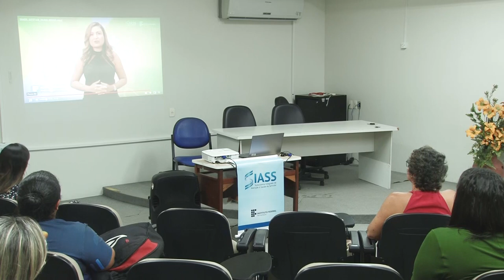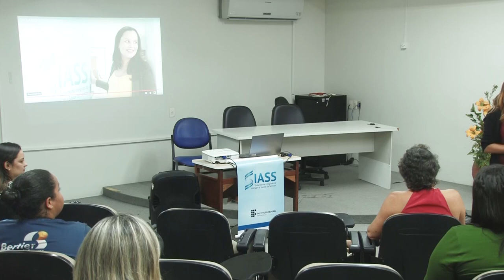IFPE │ Programa Gestar - Roda de conversa (31/05/2023)